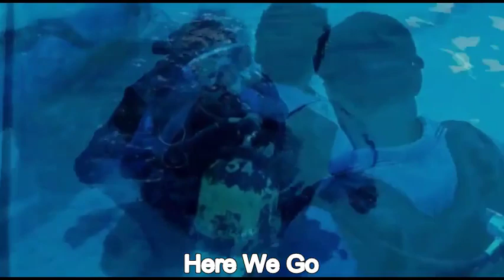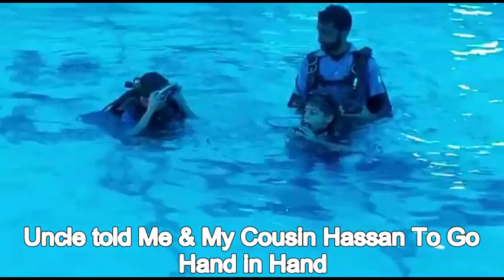SSG Commandoes Training Near Mangla Dam (Mirpur) | Underwater Swimming | Snorkeling | Scuba Diving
I dedicate this video to SSG Commandoes of Pakistan
Today I am Here to Share with you my experience of snorkeling (sometimes called snorkelling) with you. I did it near Mangla Dam in a swimming pool. This is a great Art/ Technique which is carried out by Commandos all around the world, in Pakistan it is called SSG.
Activity: Snorkelling, Scuba diving, Spearfishing, Speed Boating, Cliff Jumping, Angling is carried out in Charna Island
Wiki: Charna Island is a small uninhabited island located in the Arabian Sea, about 9 km west of the mouth of the Hub river, at the boundary between the provinces of Balochistan and Sindh. Charna is approximately 1.2 km long and 0.5 km wide. Charna is also locally known Cheerno. It is 6 km away from Mubarak Village.

Mangla Dam is also another place in Pakistan where trainers teach how to do snorkeling , underwater swimming , scuba diving. For this purpose they primarily use a swimming Pool, which gives the same feeling as at bhit khori, churna island, charna island and sonera beach.
This location is very close to Mirpur , Azad Kashmir
===National Song is  Hum Pakistan Ki Barri Fauj Kay Sher Daleir Sipahi==